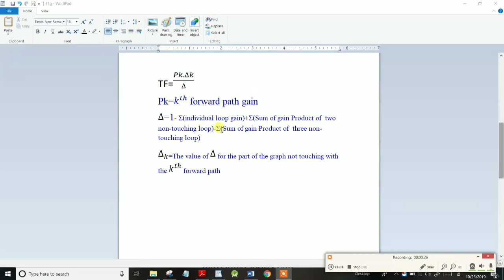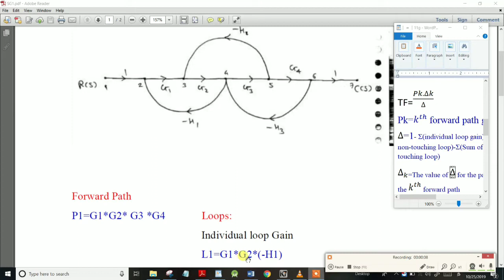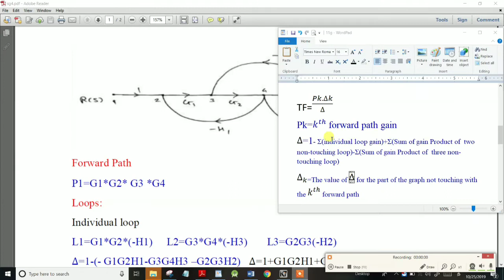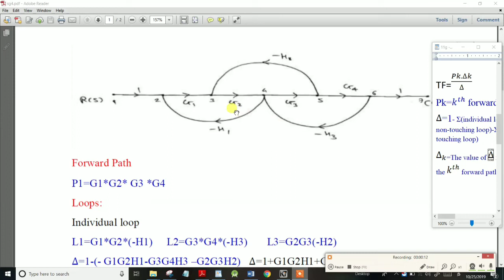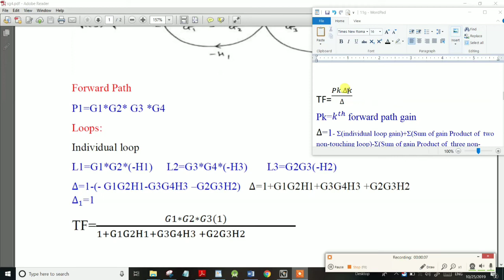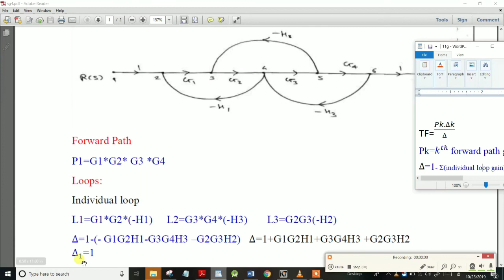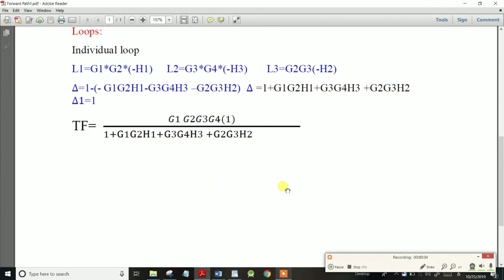TNEB AE & TRB Signal Flow Graph Control System|Masons Gain| Transfer Function|Forward Path